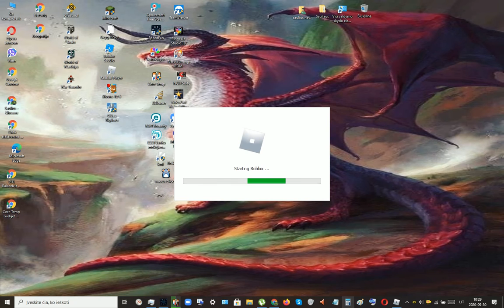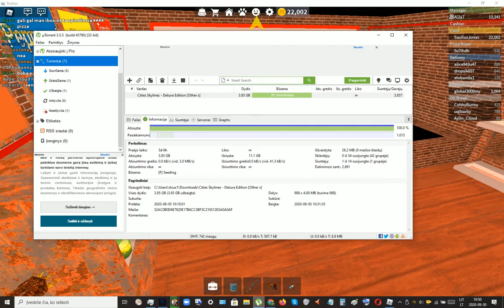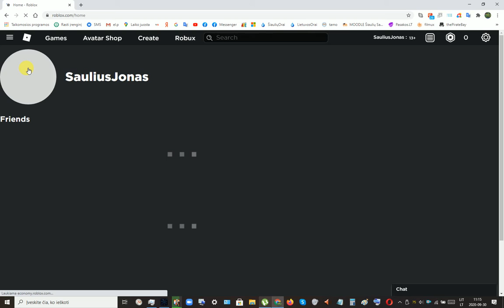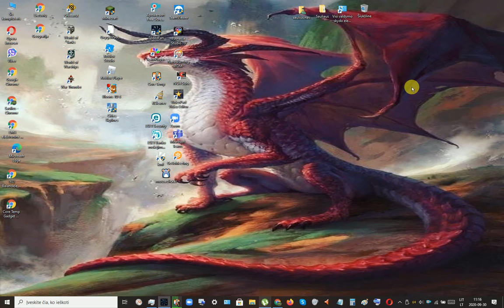Roblox, Work at a pizza place, Flee the facility (252 serija, 1 sezonas) 2020 - 09 - 30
Žaidžiau su Aidu, prie mūsų prisijungė ir Paulius. Su juo paskutinį kartą žaidžiau prieš 2 metus.